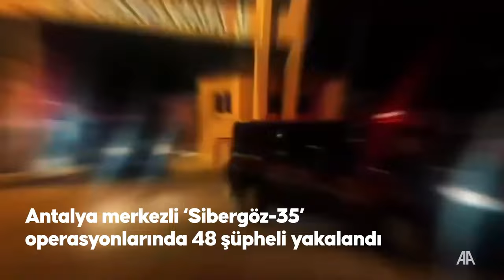Antalya merkezli "Sibergöz-35" operasyonlarında 48 şüpheli yakalandı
İçişleri Bakanı Ali Yerlikaya, Antalya merkezli 13 ilde "Bilişim Sistemlerini Kullanarak Nitelikli Dolandırıcılık" suçu işleyenlere yönelik "Sibergöz-35" operasyonlarında 48 şüphelinin yakalandığını bildirdi